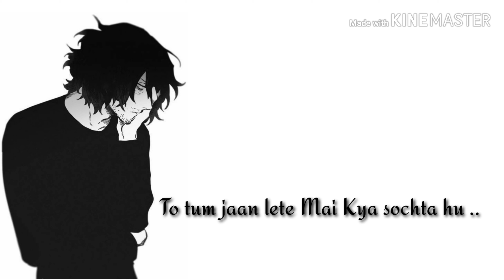Attitude poetry 2019 To tum jaan lete Mai Kya sochta hu Reright by Bezubaan_writings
Jo tum agar is aasma Kai paar dekh pate...
Nikalte Indra dhanush ke rango ke sath ko jaan  paate ..

To tum jaan lete Mai Kya sochta hu ..

Agar tum behti hawao ko rok paate ...
Ubharte hue bawandaro Mai thehar pate ..

Jo tum Agar ayine ko samjh pate ..
Agar kisi bhul bhulaiya se tum nikal pate ..

This is not original... I Rerighted  this one

Shayari || Poetry || follow on
PINTREST -Mr.Bezubaan